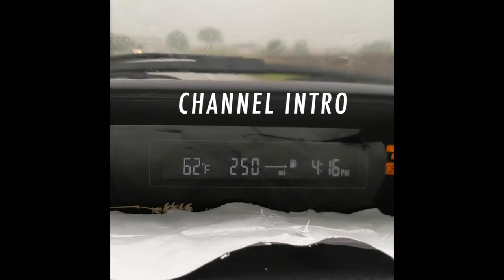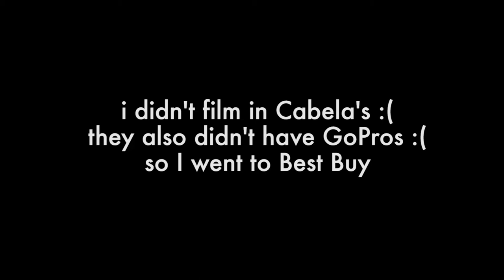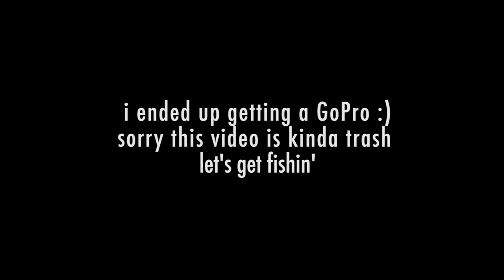Channel Intro + Mini Haul (Fly Fishing Gear)